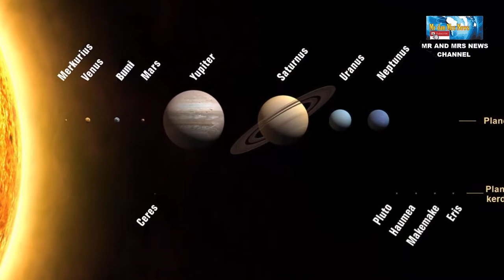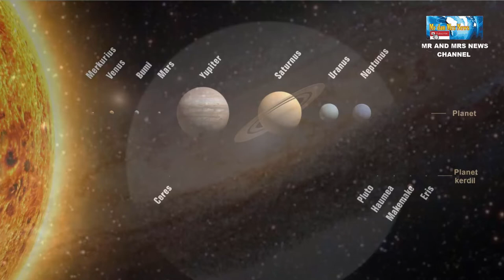TERNYATA SATURNUS BISA MENGAPUNG DI AIR ( SATURN CAN FLOAT IN WATER )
TERIMAKASIH !!

PLANET SATURNUS , SATURN, SATURNUS , TATA SURYA , DELAPAN PLANET TATA SURYA , PLANET TERBESAR KE DUA DI TATA SURYA  , PLANET BERCINCIN